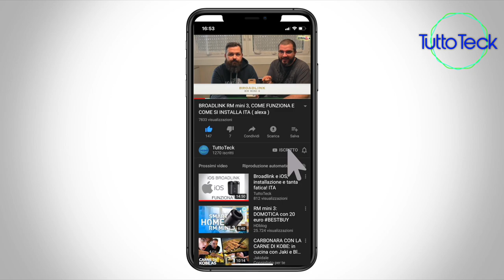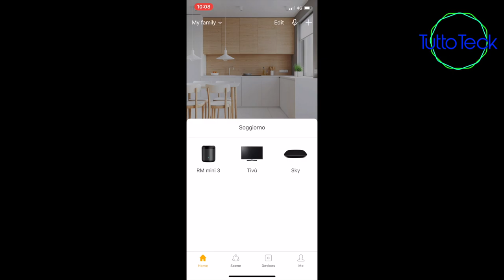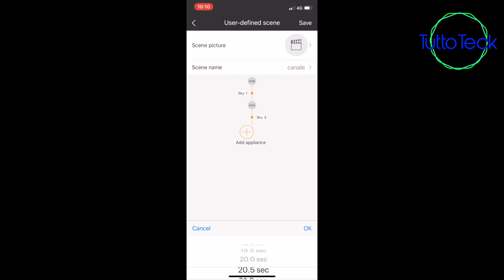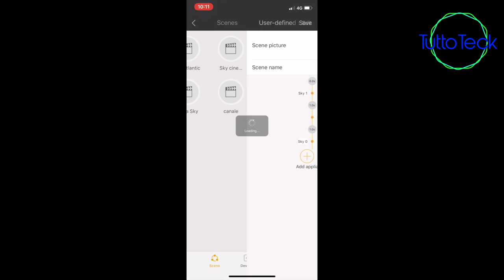BROADLINK, COME IMPOSTARE TEMPO DI PRESSIONE TRA I TASTI (per creazione scene) ITA